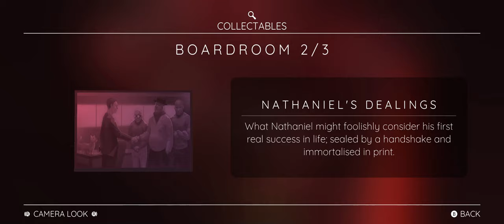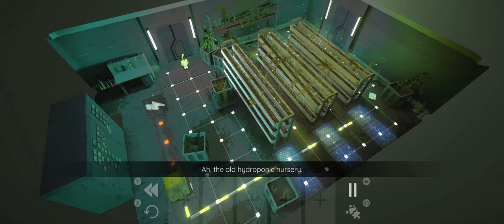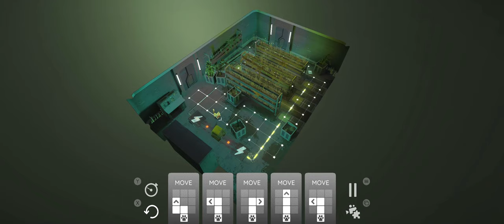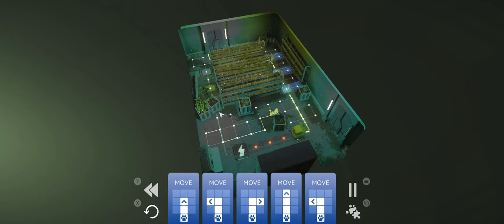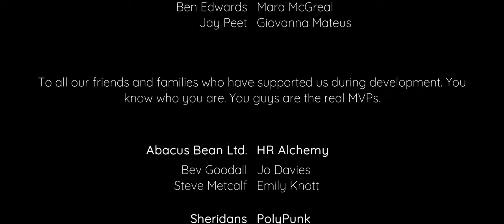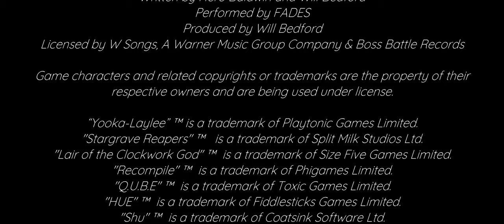Cute Puzzle Cat PC Game - Bright Paw Act 1 - 9 Complete Walkthrough + Ending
Today we introduce a cute puzzle cat game from Steam. This is not Shadow, but Theo. The cat of a typically British Supervillain who has just been murdered. Bright Paw is a premium narrative puzzle game, in which you play as Theo,  Bright Paw offers a casual puzzle experience using interesting mechanics with an engaging narrative to draw the player into the world. This video shows you from Act 1 - Act 9 complete walkthrough and ending of the game.

Enjoy, meow! 🐾 Murder, mystery, puzzles and cats.

0:00:38 Act 0
0:03:19 Act 1
0:08:00 Act 2
0:20:47 Act 3
0:38:14 Act 4
0:49:33 Act 5
1:11:08 Act 6
1:30:15 Act 7
1:51:09 Act 8
2:08:33 Act 9
2:33:00 Ending
2:34:48 End Credit
2:36:45 Skins

It is also available on Android and iOS.
PC Steam: (Recommend, it is more stable, no crash like Android/iOS app)

System Requirements:
Minimum:
Requires a 64-bit processor and operating system
OS: 10
Processor: x64 architecture with SSE2 instruction set support
Memory: 4 GB RAM
Graphics: GeForce 240 GT or Radeon HD 6570 – 1024 MB (1 gig)
DirectX: Version 11

Storage: 5 GB available space
Genre: Adventure, Indie, Strategy
Developer: Radical Forge
Publisher: Rogue Games, Inc
Release Date: 1 Sep, 2020

Cats from Belgium, Meow!

Follow our channel for more cute cat videos and cat's products.
Meow!

A cat can jump up to five times its own height in a single bound?

Cats make about 100 different sounds. Dogs make only about 10.

A cat’s hearing is better than a dog’s. And a cat can hear high-frequency sounds up to two octaves higher than a human.

A cat usually has about 12 whiskers on each side of its face.

A cat’s jaw can’t move sideways, so a cat can’t chew large chunks of food.

A cat has 230 bones in its body. A human has 206. A cat has no collarbone, so it can fit through any opening the size of its head.

A cat’s heart beats nearly twice as fast as a human heart, at 110 to 140 beats a minute.

Grown cats have 30 teeth. Kittens have about 26 temporary teeth, which they lose when they are about 6 months old.

Meow!